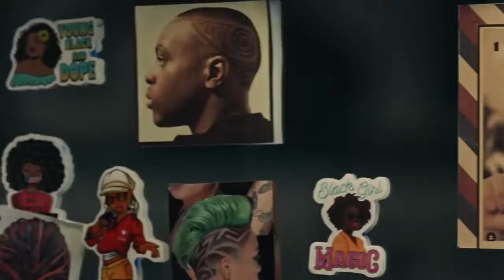Insecure 5x06 Promo "Tired, Okay?!" (HD) Final Season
Insecure 5x06 Promo/Preview "Tired, Okay?!"
Insecure Season 5 Episode 6 Promo
Insecure 5x06 Promo "Tired, Okay?!" (HD)